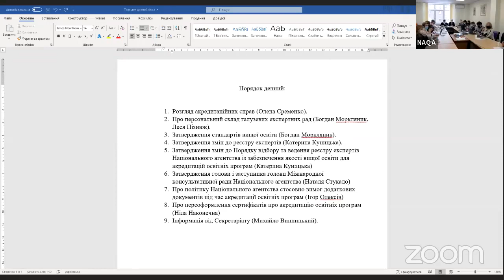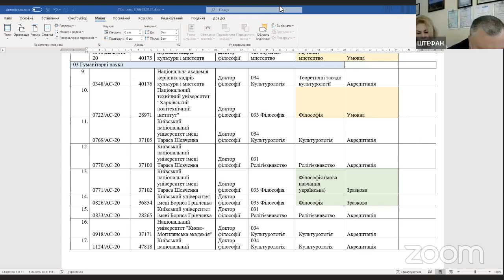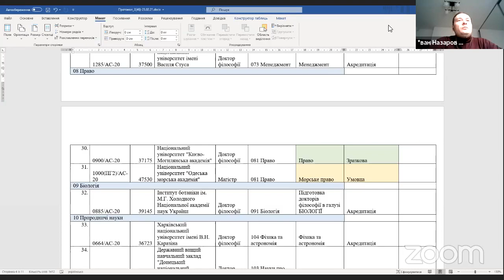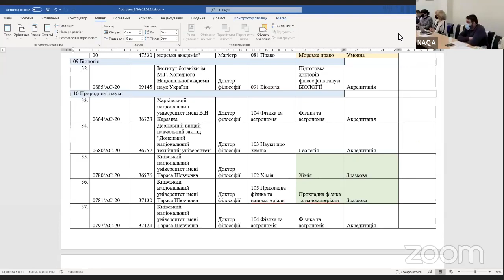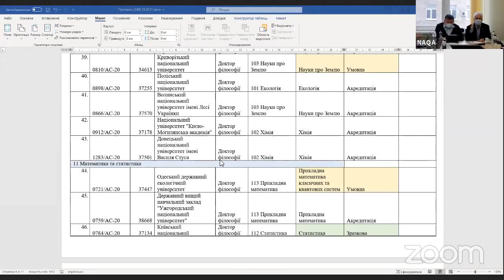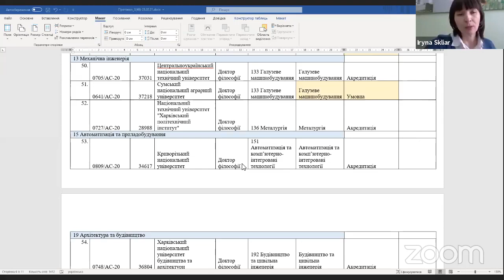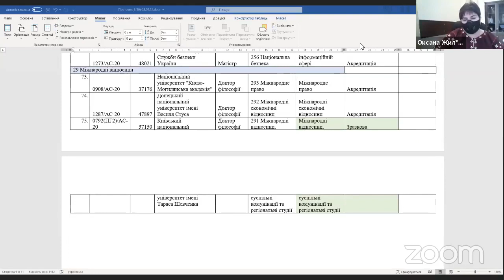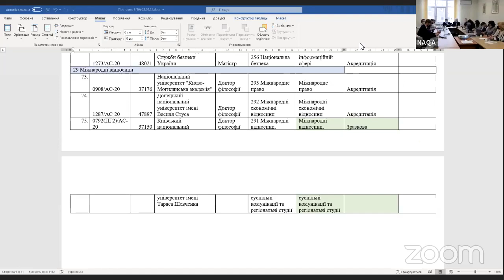Засідання Національного агентства 23.02.2021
23 лютого о 10 ранку розпочалося засідання Національного агентства із забезпечення якості вищої освіти у "змішаному" форматі. Члени Національного агентства розглянули 75 акредитаційних справ. Результатом стало: 54 акредитацій (з яких – 9 зразкових) та 7 акредитовані умовно.
На порядку денному було внесення змін до персонального складу галузевих експертних рад заступником голови Національного агентства Богданом Моркляником і  керівницею відділу по роботі з галузевими експертними радами Лесею Пізнюк.
 Керівниця відділу по роботі з експертами Катерина Куницька представила увазі учасників засідання затвердження Додатків до реєстру експертів Національного агентства та затвердження змін до Порядку відбору та ведення реєстру експертів для проведення акредитацій освітніх програм.
Заступниця голови Національного агентства Наталія Стукало запропонувала до розгляду затвердження голови і заступника голови Міжнародної консультативної ради Національного агентства. Про політику Національного агентства стосовно вимог додаткових документів під час акредитації освітніх програм розповів член Національного агентства Ігор Олексів. Радниця голови Національного агентства Неоніла Наконечна презентувала інформацію про переоформлення сертифікатів.